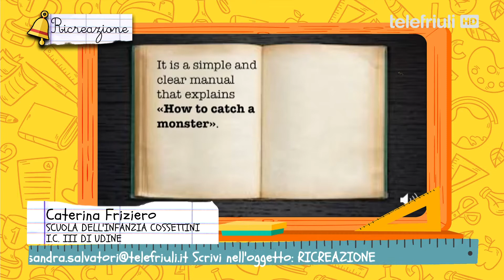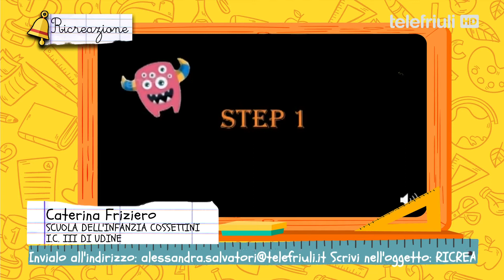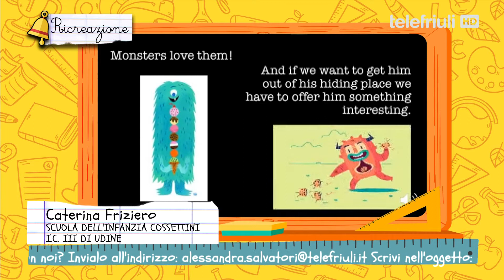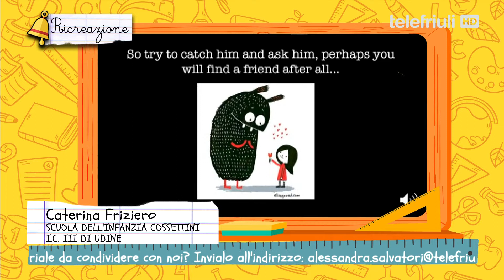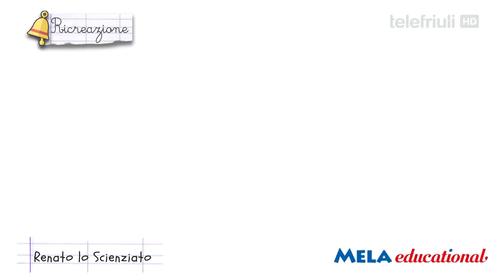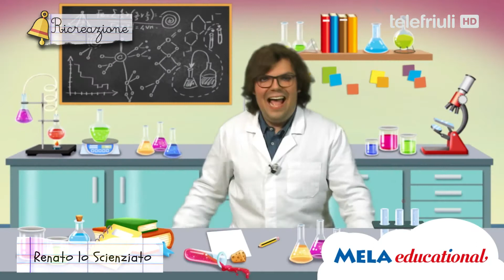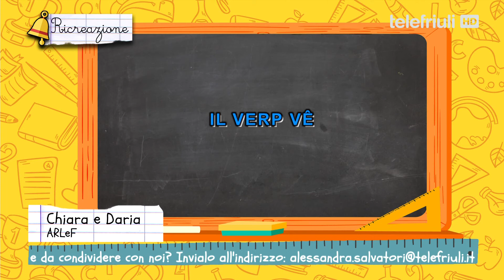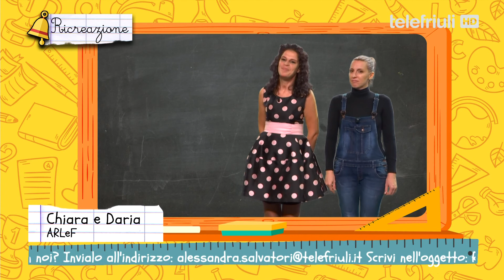#30 Ricreazione Maestri a domicilio 19 Maggio 2020